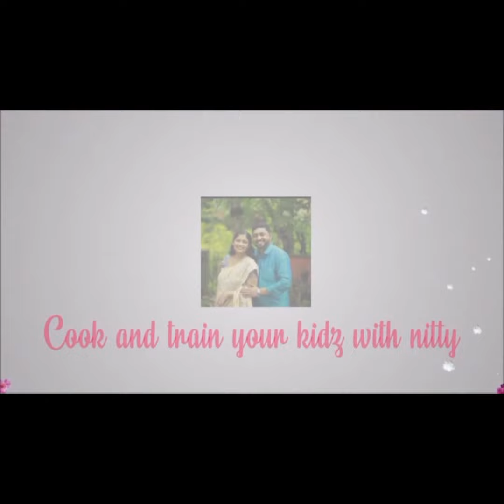Ryan mon' 6th Birthday Vlog #43